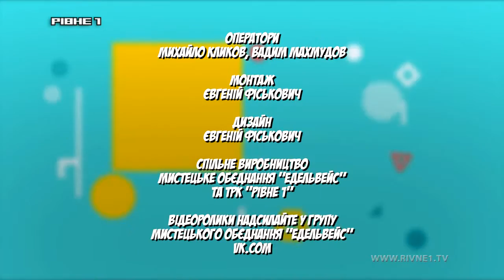Міксер. Випуск 54